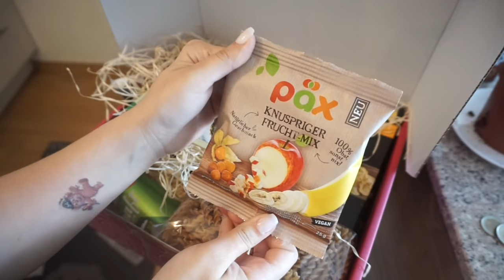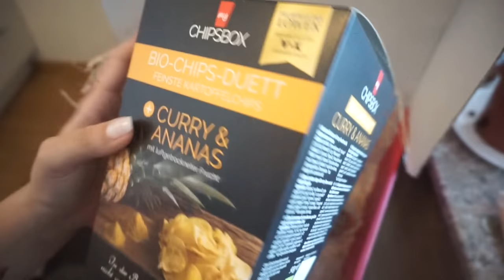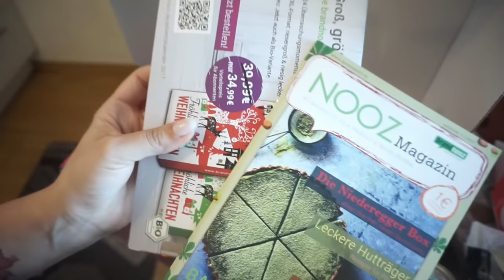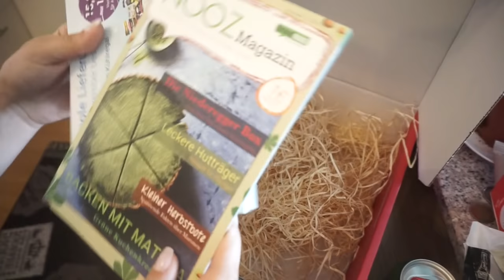NUR AM PUTZEN l MEINE SCHMINKROUTINE l PUTZROUTINE l FAMILIE SAID